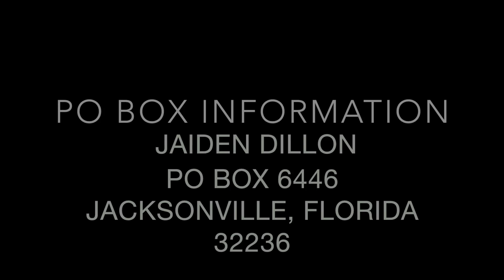MY COLLEGE EXPECTATIONS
Since I am going to college I thought I would share with you all what I'm expecting from this new journey in my life! I've been pretty busy lately moving in but I PROMISE I will have so many college themed videos for you all SOON! JAIBAES ♡
Xoxo, Beauty in Distress

♡  TWITTER➜ jaidenashlea

Jaiden Dillon
Jacksonville, Florida
32236

Beauty in Distress Blog: (UNDER CONSTRUCTION!!)beautyindistress.org

I am kinda nervous and could use your support! I LOVE YOU! *